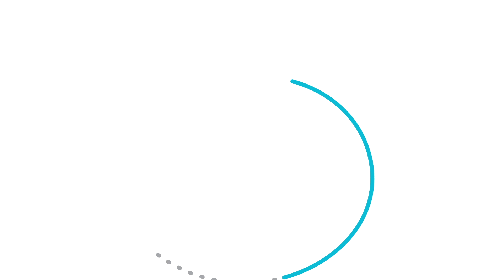Fit n Fast